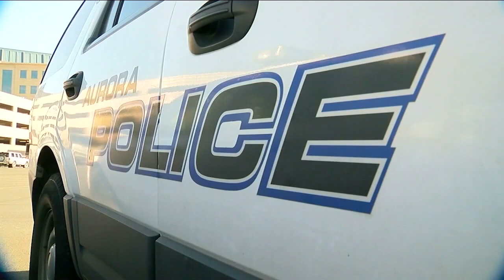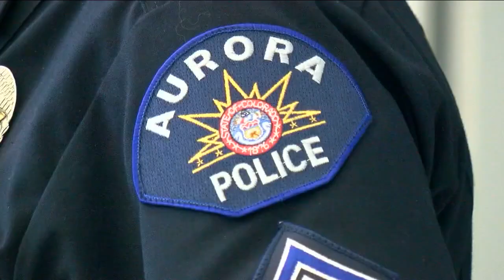Denver 7+ Colorado News Latest Headlines | September 26, 7am